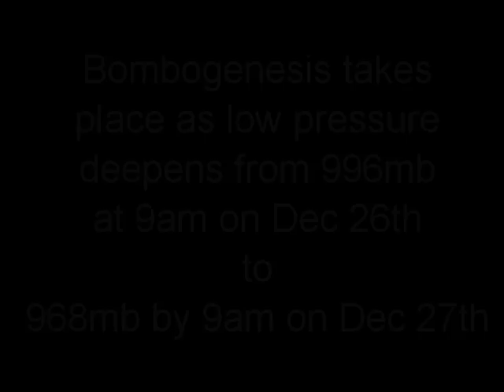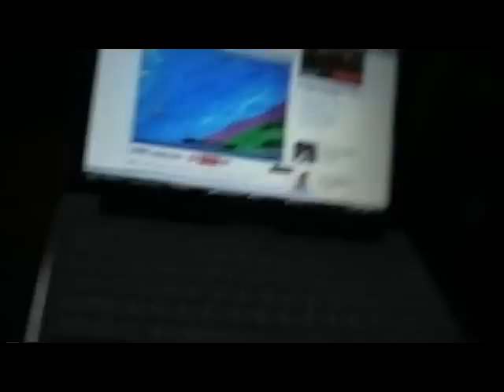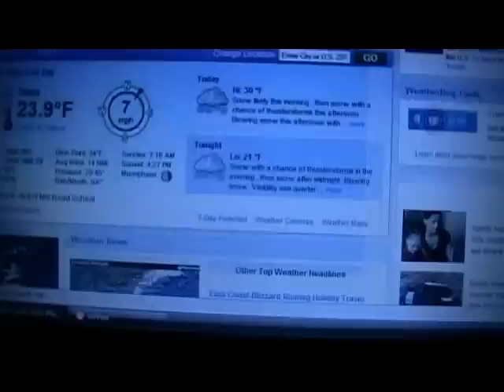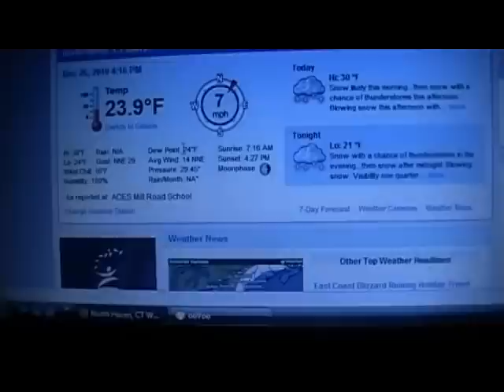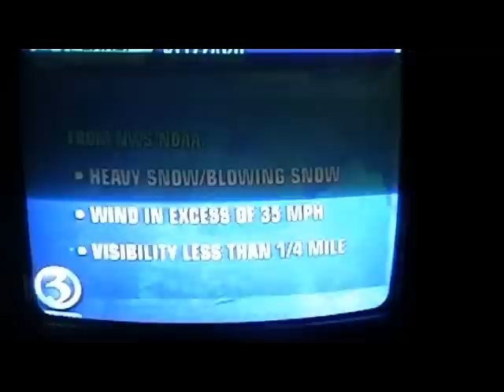Winter Storm Adrianne December 26-27, 2010 Part 1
Footage from Winter Storm Adrianne that hit Connecticut from December 26th and 27th 2010.  This produced near blizzard conditions for parts of Connecticut producing generally 6-10inches of snow.  Many inaccurate snow reports were recieved due to blowing and drifting.  More snow was reported in Western Connecticut.  New York and New Jersey received 2 to 3 ft as heavier bands moved into the area.  This storm definitely went through bombogenesis and rapidly deepened to 962mb out in the Atlantic Ocean.  Winds were very strong gusting to 50-60mph knocking over a Valero station.  Long after the storm passed Winter Weather Advisories remained in effect due to the blowing and drifting of snow.